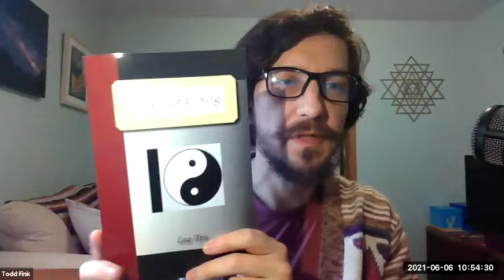Todd Fink The Seahorse Series week 1 looking at Gender Roles/ Mending the Masculine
In the Seahorse Series week one, Todd Fink leads a great conversation on how to embrace all aspects of self, the masculine and feminine.

In the world of feminism, gender fluidity, masculine toxicity it turns out there is plenty to talk about.